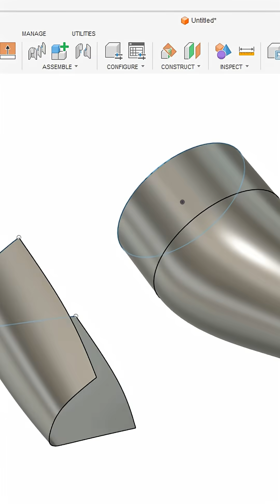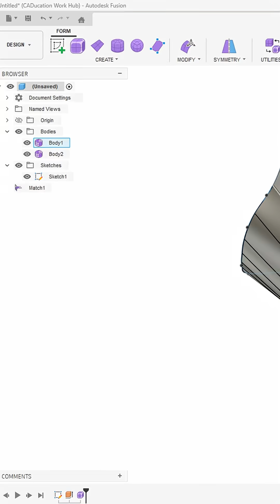Forms Associative Match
Associative match is a powerful tool.  Creating a sketch or geometry before you create a form allows you to link your form to that edge or sketch.  It can go wrong quickly but with a little practice it can really allow for some flexibility in design.